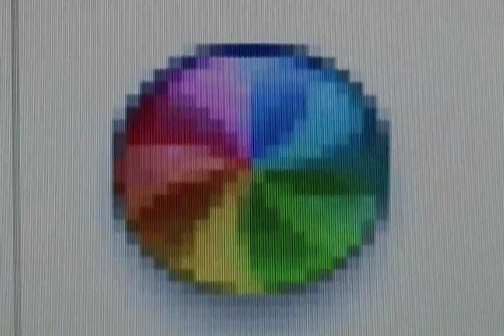Mac Pinwheel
My First Video! The pinwheel actual goes forever but I only recorded a 2 min video. This was recorded on a computer screen so there is no higher resolution available. More videos soon!